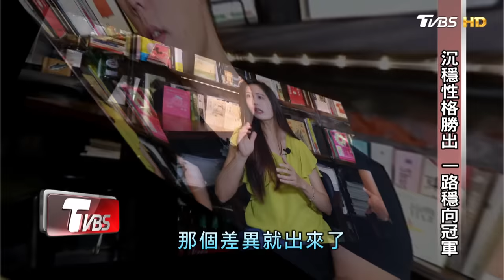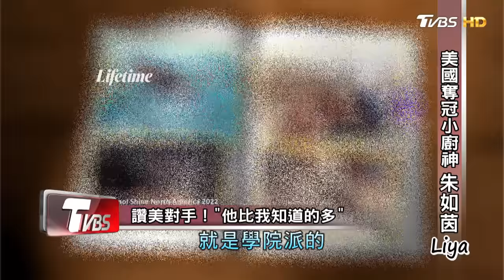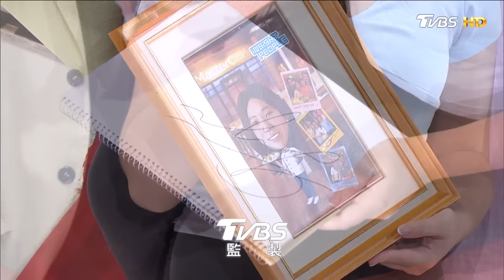美國電視冠軍.小廚神! Liya朱如茵 超齡表現 征服地獄廚神 靈感來自家鄉味 20220918 (完整版) | 看板人物 方念華